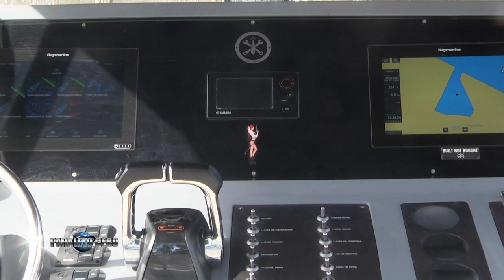PARALELO CERO Lancha Herencia Custon Boat Doble Motorizacion Yamaha F 300